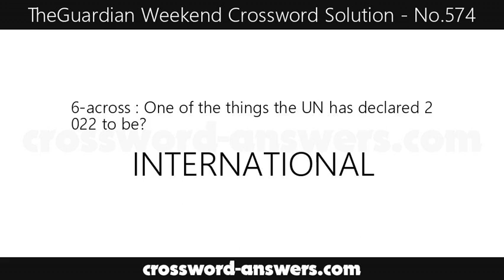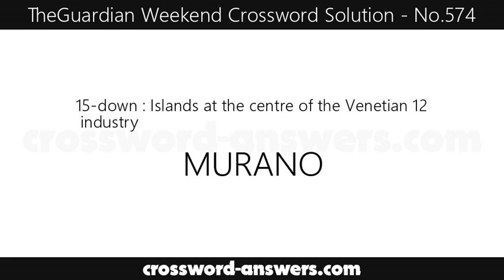The Guardian Weekend Crossword Answers for #574